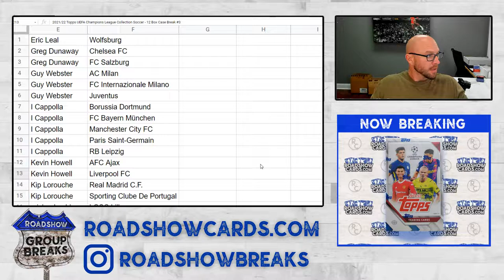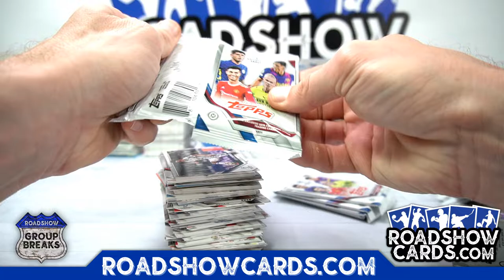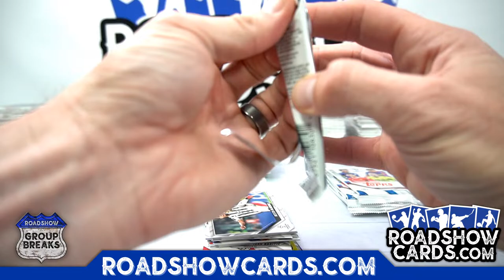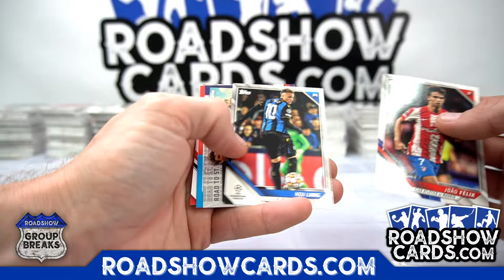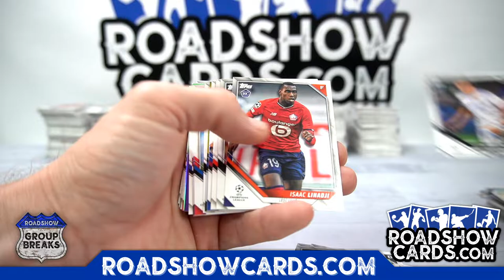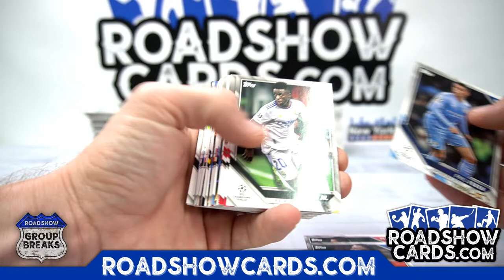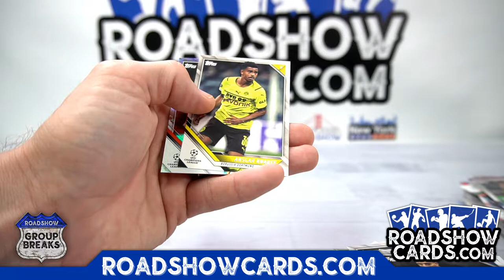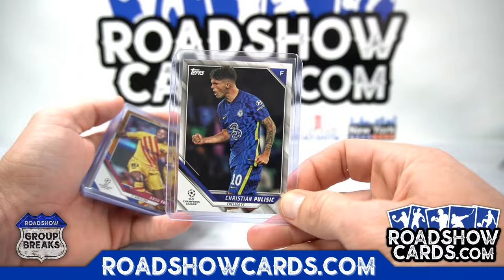2021/22 Topps UEFA Champions League Collection Soccer - 12 Box Case Break #3